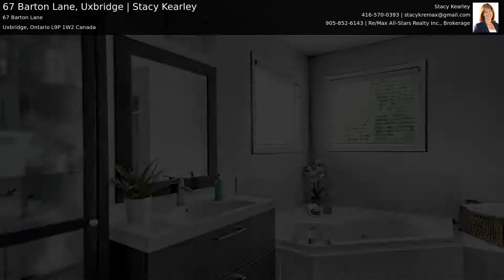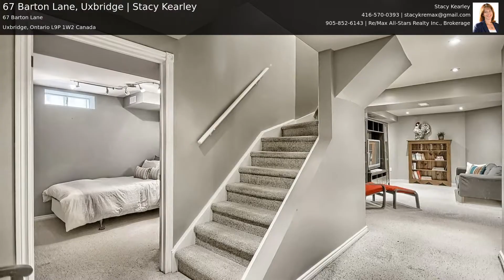67 Barton Lane, Uxbridge | Stacy Kearley